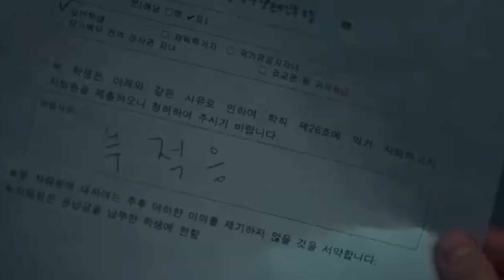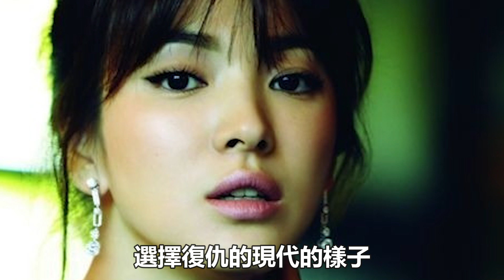《黑暗榮耀》01-16全集提前看！ 宋慧喬團隊給力神仙陣容吸睛，想不火都難!|宋慧喬|劈裏啪啦說